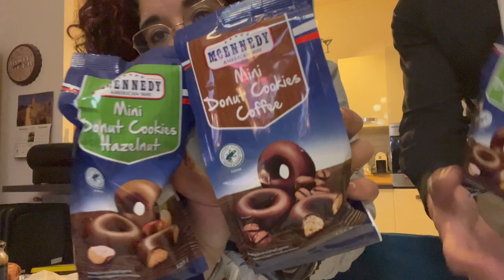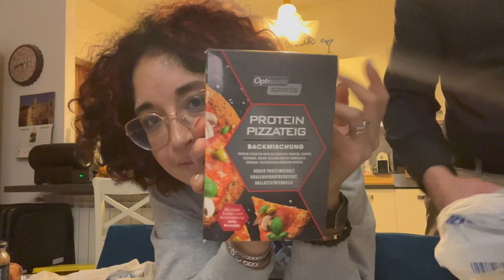SPESA AMERICANA e SPESA PROTEICA LIDL